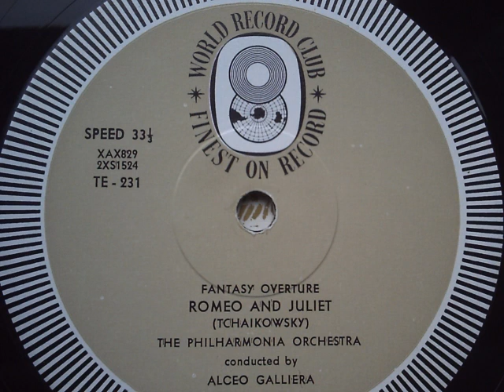Tchaikovsky- Romeo & Juliet Fantasy Overture-Galliera-1955.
This rare recording is taken from a 1960's Australian World Record Club LP which I came across some years ago in Darlington, County Durham.
Due to its unusual source, this is probably the only copy of this particular issue in the country; (I've never seen the original EMI Columbia issue from the 50's). It has not been issued on CD, as far as I am aware.

The Philharmonia Orchestra,
Alceo Galliera.
Rec. March, 1955, Kingsway Hall,London.